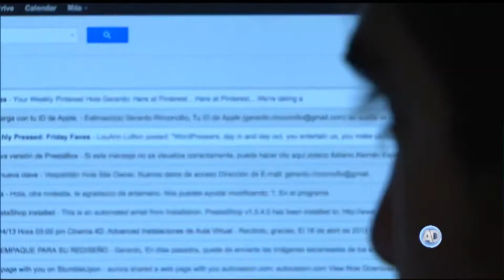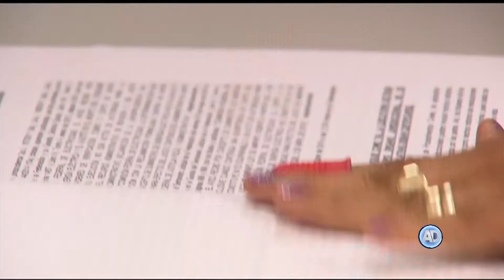Analiza AMIJ perspectiva de género en la impartición de justicia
Fomentar sentencias con perspectiva de género es una de las tareas más importantes que realiza la Asociación Mexicana de Impartidores de Justicia.